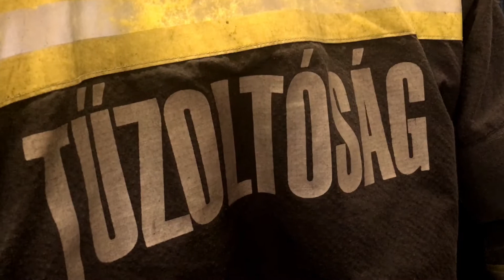Tűzoltóink számára fontos az erőnlét!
Kaiser Csaba tűzoltó őrmester bevállalta, hogy teljes védőfelszerelésben és légzőkészülékben súlyzózik két hidraulikus feszítővágóval, amelyek egyenként huszonöt kilót nyomnak. A székesfehérvári hivatásos tűzoltóság beosztott tűzoltója született zsonglőrként egyensúlyoz velük.

Videó: Szabó-Bisztricz Anett tűzoltó főhadnagy, Fejér MKI